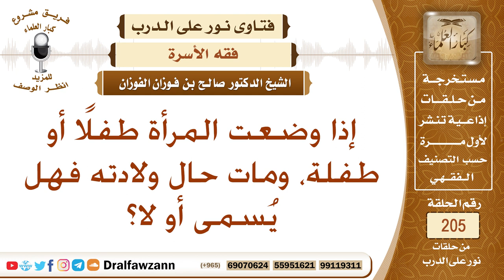إذا مات الطفل حال الولادة، هل يشرع تسميته؟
نص السؤال: إذا وضعت المرأة طفلًا أو طفلة، ومات حال ولادته فهل يُسمى أو لا؟
السيرة الذاتية :
للاشتراك في قناة الشيخ صالح الفوزان

رئيس الفريق
لمشروع كبار العلماء